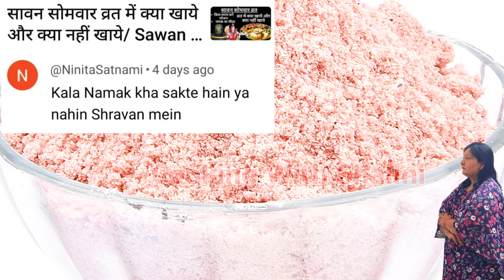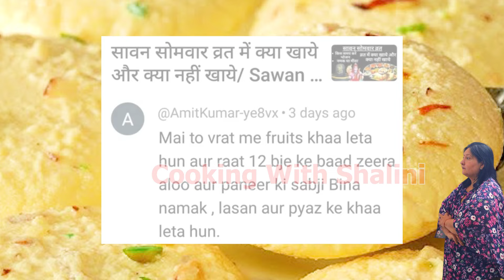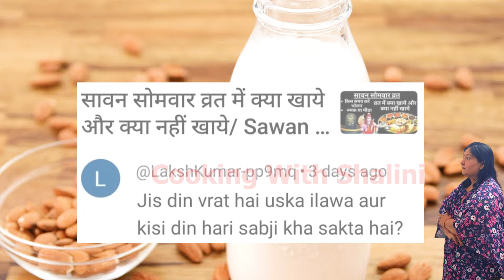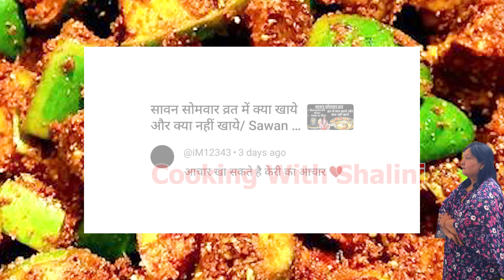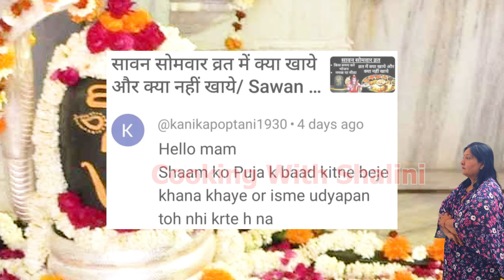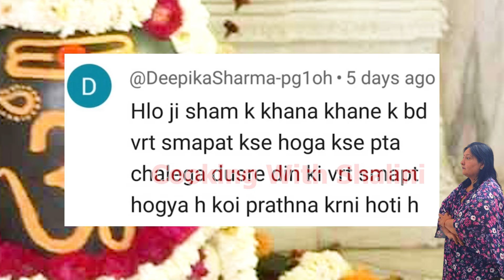सावन सोमवार व्रत में क्या खाये और क्या नहीं खाये/ Sawan Somvar Vrat me Kya Khana Chahiye/ Nahi Khaye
सावन सोमवार व्रत में क्या खाये और क्या नहीं खाये/ Sawan Somvar Vrat me Kya Khana Chahiye/ Nahi Khana Chahiye in hindi | Sawan 2020: सावन सोमवार के व्रत में क्या खाना चाहिए और क्या नहीं | Sawan Vrat Food Tips | Cooking With Shalini

Hello everyone , My Channel 'Cooking With Shalini' is a Hindi cooking channel. All videos are in HINDI. In this Channel you find the interesting topics like healthy breakfast, snacks, skin pack, festive recipes, sweet dishes, kitchen tips and tricks, beginers recipes, Beginners and Bachelors recipe, handwash DIY, eid recipes, Bakrid, raksha bandhan, janamashtami, independence day, ganesh chaturthi, curry recipes, republic day recipes, masala's, egg recipes, milkshakes, reviews, mug recipes, karvachauth recipes, raita, weight gain,somvati amavasya, सोमवती अमावस्या व्रत , सोमवती अमावस्या की कथा, and induction recipes.

Cooking with Shalini is all about Indian veg recipes. Cook & Learn Simple Easy Authentic Food Recipes step by step. Never miss any of your Favourite Recipes update